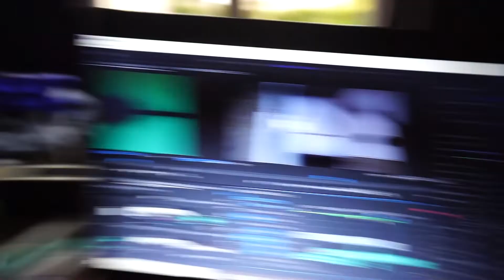WOOD ARTWORK - EPISODE 1 - OCTOPUS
Bonjour à tous, comme promis on commence avec le premier épisode de la série Wood Artwork.
N'hésitez pas à me faire part de vos réactions dans les commentaires.
Bon dimanche, ciao ciao !